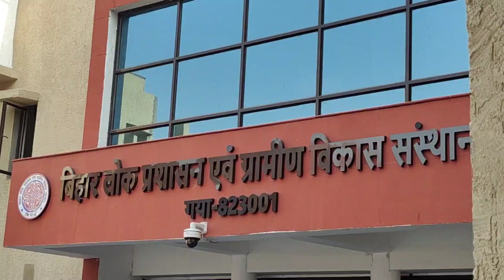BPSC OT'S First CIC End | KK Pathak Sir(IAS) | Dr B Rajendra Sir(IAS) | Commissioner & DM Gaya